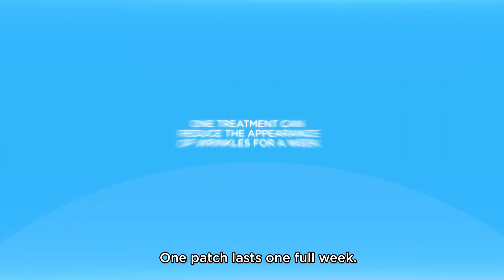Miracle in a Night | 60 V4 | Script to Scree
We believe it’s important for a business to advertise on as many platforms as possible. For Miracle in a Night, it was DRTV. Working with the best in the business, and over thirty years of experience in Marketing and Advertising in the industry, Script to Screen has succeeded in launching successful Direct-to-Consumer campaigns for many notable companies. Discover how we can make your business succeed at scripttoscreen.com.

About Script to Screen:
As a leader in DTC marketing campaign strategy, creation, execution and optimization we exist to help businesses and brands create profitable Direct-To-Consumer channels of business deploying a multi-channel distribution strategy with an emphasis on television that will lift all other traditional and existing channels of commerce. The information found here is designed to give interested prospects comfort that STS is the number 1 DRTV agency in the Direct Response space, consistently delivering results and expertise that will increase profitability while respecting and promoting a company’s brand.

For more information on how we can get you started on your Direct-to-Consumer Business, find us